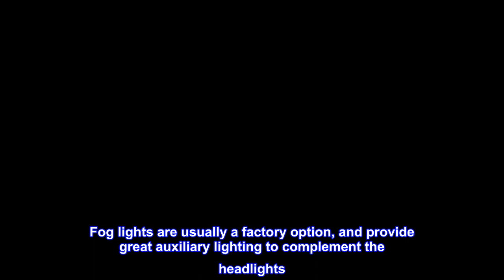Great product - DNA Motoring FL-ZTL-119-SM Front Bumper Fog Light Driver & Passenger Side Enhance v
Great product -  DNA Motoring FL-ZTL-119-SM Front Bumper Fog Light Driver & Passenger Side Enhance visibility

【Fitment】Compatible with 06-08 Civic 2-Door Coupe
【Easy Installation】No Drilling or Any Other Modification Needed, Convenient to Replace Old and Worn Fog Lights.
【Function】Enhance visibility during night time, heavy rain, snow, or dense fog, also bring a different appearance to vehicle that's great for show use or to replace old and worn fog lights
【Package Includes】Comes with pair of fog light, bulbs, wiring & switch/uses h11 bulbs
【Quality Construction】S.A.E (Society of Automotive) and D.O.T (Department of transportation) approved to ensure the quality and fitment
Fog lights are usually a factory option, and provide great auxiliary lighting to complement the headlights. Fog lights are especially useful in adverse conditions such as rain, snow, and fog, when visibility is significantly reduced. Fog lights mount to factory predetermined areas on the bumper where they look the best and do not sacrifice aerodynamics

White Wire
The fog light kit was pretty good quality. The installation was fairly easy. I was confused at first about the white wire from the switch. But I found out it was the remote wire. I ordered an add a fuse adaptor and stripped the white wire and tapped it to that and put it in the fuse slot 35 inside the car. Which is the radio and accessory for 07 civic si.